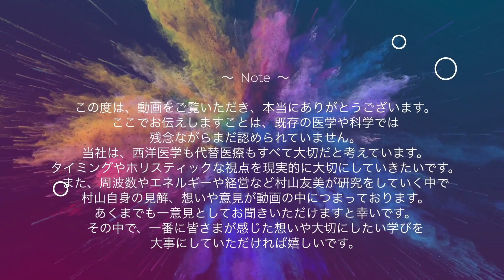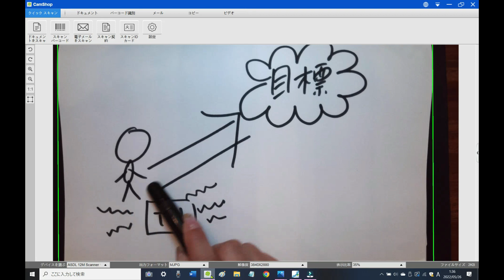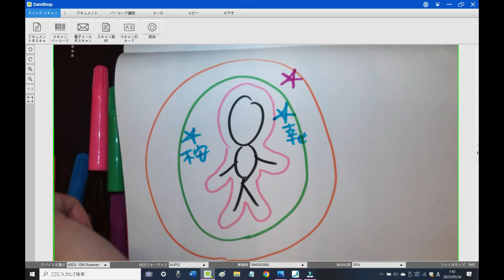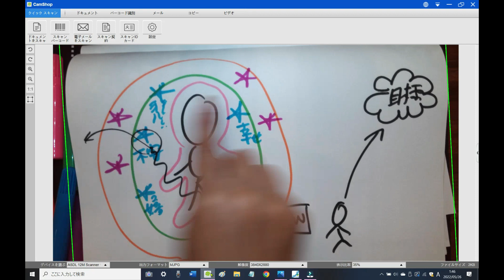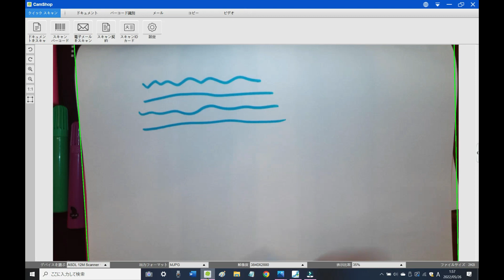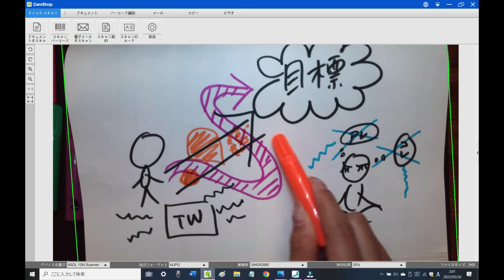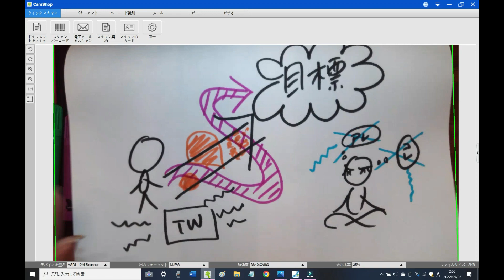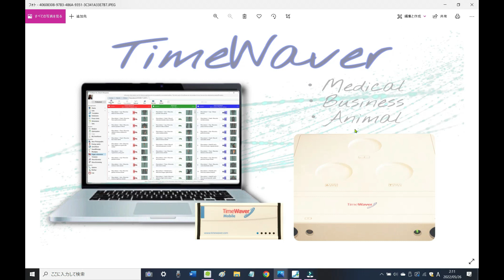願望実現を加速『TimeWAVER（タイムウェーバー）』って一体何をしてくれるの？！村山友美によるTimewaverのお話 ‹Part1›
＝＝＝　目次　＝＝＝

0:00 ごあいさつ
3:56 タイムウェーバーって何してくれるの？
4:30 目標に向かうことをサポートするTimeWaver
6:06 瞑想して雑念がでてくるお話に例えると
7:46 思考・感情・意識・無意識が目標に影響を与える
8:08 私たちは、見える肉体と見えない体を持っている
10:15 感じたコト・考えたコトが見えない体に現れる
11:30 喜怒哀楽を感じたときどうなるの？
11:40 いろんな感情を感じてOK！すべてバランスが大切！
13:19 自分でいろいろな感情を受け入れたり・解放したりが難しい
14:06 タイムウェーバーが解放を助けてくれる！
15:25 過去世なんかの解放も必要な場合はしてくれる！
16:48 両親や祖父母やご先祖さまも関係してくるかもね！
18:07 目標達成させるために解放した方が良いものは解放しよう！
18:38 タイムウェーバーは言語化して教えてくれ調整してくれる！
19:30 タイムウェーバーって何してくれるの？（コレがタイトルの答え！）
20:09 できれば最適・最短ルートで目標にいきたい！
21:10 簡単に目標に行けるわけではないけど、アドバイスがある！
22:05 ちんぷんかんぷんも言ってくる
22:45 あまり言葉にとらわれないようにする
23:48 自分の中からの気づきを大切にしたり、質問すると良い！
24:51 なんでタイムウェーバーはわかるの？
26:31 どうやって情報フィールドにアクセスして言語化してくれるの？
29:11 いろいろな分野で活躍（健康・ビジネス）するデバイス
29:59 目標までの阻害要因を一緒にサポートしてくれるTimeWaver
32:03 魔法の機械では残念ながらナイ。。。
32:51 一回のセッションでも得られる気づきは多い！
34:18 タイムウェーバー何してくれるの？（まとめ）
35:44 （付け加え）タイムウェーバーのバイブレーションでなぜ解放する？

【時間がない方は・・・３４：１８～聞いてください♪】

はじめてチャプターつけてみました（笑）

ちょいちょいタイトルの答えは
同じようなことを言っていますが
最終的には、「３４：１８分～」
サクッと聞いていただくだけでも
イイのかもですね（汗・笑）　ｍ（＾＾；）ｍ

＝＝＝次回のTimeWAVER 月額プランの募集は＝＝＝

【大人気☆「TimeWaver月額プラン」：第２１弾】

一般申込：2023年12月3日～（第１部：朝８時～、第２部：夜２０時～）

第２０弾も、
販売開始１分～７分で
すべてのプランが
完売いたしました（感謝）（＊＾＾＊）

※　３月まで待てない方は
　　O・MA・KA・SEプランをぜひ♪

TimeWaverのことを詳しく知りたい方は
寺岡さんのご著書を読まれると最高にGOOD！

『タイムウェーバー』（ヒカルランドさん）

＝＝＝ BGM ＝＝＝

2014年・2015年にApple Musicにて発売されたものを購入

こんにちは♪

（一社）日本サウンドハート協会の
村山友美です（＊＾＾＊）

【タイムウェーバーって、意外と説明が難しいのだ】

「TimeWaverってなに？」

って聞かれると、
「けっこう答えるのが難しい・・・」と
クライアントさまからよく言われます（笑）

「スゴイ機械だから
いろいろな人に紹介したいけど
説明がうまくできないんですよね」って
よく言われます（笑）

どんなものか、少しでもわかりやすく
お伝えができたらと思い
つくってみました（＊＾＾＊）

【長いの「目次（チャプター）」を活用してください】

気持ちは・・・

５分～１０分で話そうとしたのですが
結局３０分越えしてしまい。。。
スミマセン。。。（汗）

次回は、なるべ頑張って短くしたいと
思ってはいます。。。（＾＾；）

目次を見ていただき
聞きたいとこだけ
聞いていただければと思います（＊＾＾＊）

【このシリーズは、エネルギー初心者向けにお話をします】

＊　エネルギーのことはあまりわからない
＊　スピリチュアルのこともあまりわからない

とてもありがたいことに
そういった方もタイムウェーバーは
興味をもってくださる方が
本当に多いんですよね（＊＾＾＊）

「よくわからない機械」

と、思いながらセッションを受けるより
簡単に、ザクっとでも良いので、
どんなものかがわかると
本当に面白いですし

セッションで聞きたいことや
分析してみたいことが
増えると思います（＊＾＾＊）

よくわからない方に
少しでもお役に立てる情報を
お届けできれば幸いです（＊＾＾＊）

【当社の「TimeWAVER」に興味がある方】

代表理事である村山友美による
こだわりのタイムウェーバー分析＆調整です（＊＾＾＊）

下記リンクよりご覧いただけますと幸いです♪

＝＝＝お詫び＝＝＝

◎　音声・動画について

スミマセン、自宅で録音
アナログの村山による（汗）
お手製の音声動画となります（汗）

見にくい、聞きにくいところも
あるかと思いますが（汗）
お許しくださいませ（›‹；）

◎　わかりやす～く話したかったが・・・

ちょっと難しいことも
チラホラ言ってしまいました（汗）
これに懲りずに、次回のパート２も
ぜひ聞いてあげてください（＾＾；）

◎　コメント返信ができません（汗）

今までの動画に
コメントをくださいました皆さま
励みになりパワーいただいております♡

返信できませんがお許しください（汗）